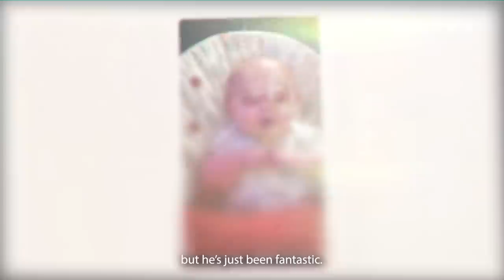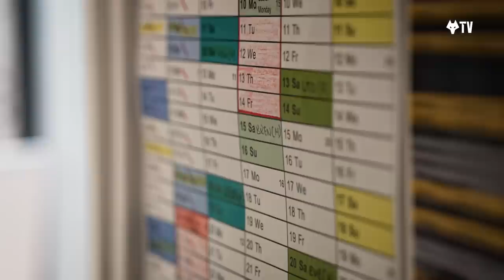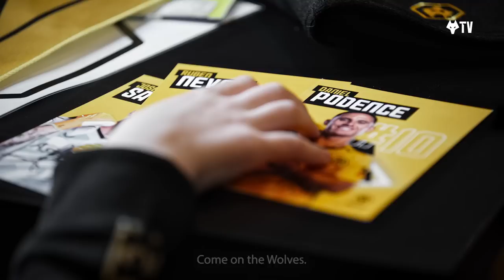Lemina gives our blind mascot the best day of his life!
The club received an email from the family of Frazer, an eight year-old fan who has gone through a lot in his life so far.

He is blind after going through 64 operations to try and save his eyesight, but he is still full of joy.

Everyone at the club grouped together to give Frazer the best day of his life. He met the team in the tunnel, got to hear his favourite song by the Stereophonics on the pitch and cheer on the win against Brentford.

After the match, he played blind football with Mario Lemina, who was incredibly inspired by the meeting.